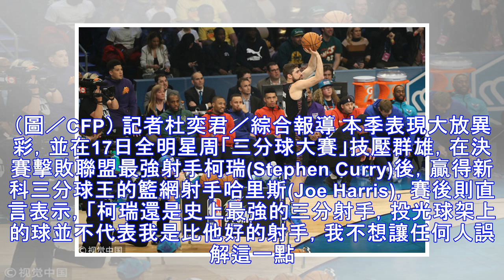成新科三分球王 哈里斯：這不代表我比柯瑞好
▲籃網哈里斯擊敗柯瑞，成為NBA新科三分球王。（圖／CFP） 記者杜奕君／綜合報導 本季表現大放異彩，並在17日全明星周「三分球大賽」技壓群雄，在決賽擊敗聯盟最強射手柯瑞(Stephen Curry)後，贏得新科三分球王的籃網射手哈里斯(Joe Harris)，賽後則直言表示，「柯瑞還是史上最強的三分射手，投光球架上的球並不代表我是比他好的射手，我不想讓任何人誤解這一點。」 預賽投出25分高分，哈...